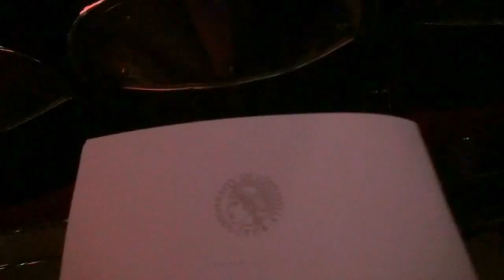Graduation Day!!!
Subscriiiiibe!